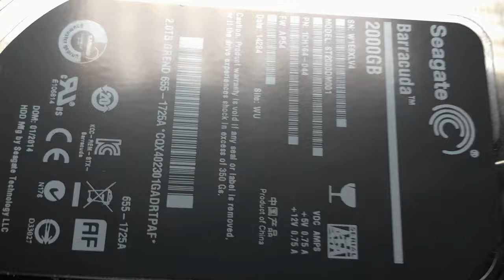Airport time capsule all disassembly, repair, replace HDD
Airport time capsule disassembled and cleaned all parts. How to replace the hard disk and clean the ventilation.